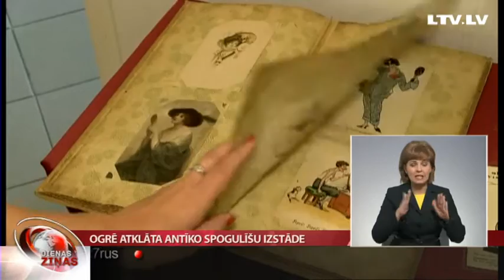Ogrē atklāta antīko spogulīšu izstāde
Viss sākās ar mammas dāvanu – mazu spogulīti, kas pārmantots no paaudzes paaudzē. Tā par savu neparasto aizraušanos ar antīko spogulīšu kolekcionēšanu saka Latvijas Radio žurnāliste Ilona Jahimoviča. Divdesmit gadu laikā savākti vairāk nekā simt – pārsvarā 19. gadsimta eksponātu. Stāsta TV Spektrs.